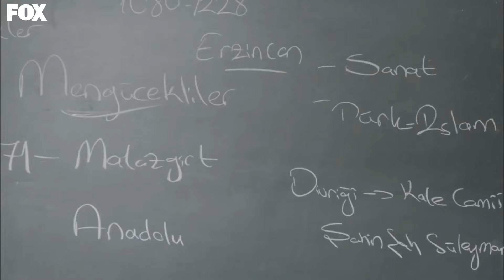Hacia El Amor Con ÖyAy #19 - Amar Es Primavera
Hacia El Amor Con ÖyAy #19 - ERES MI HISTORIA MÁS BELLA

GÉNERO: JUVENTUD
PRODUCIDO POR: SUREC FILM
PRODUCTOR: EDA TEKSOZ
ESCENARIO: FETHI KANTARCI